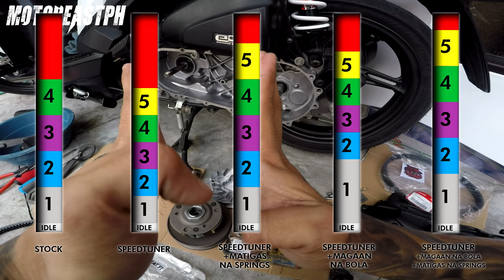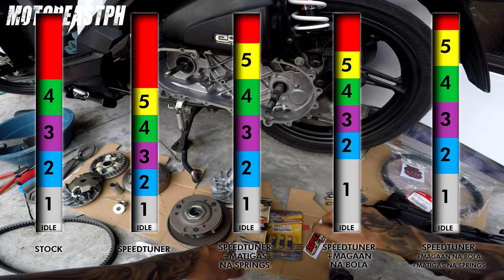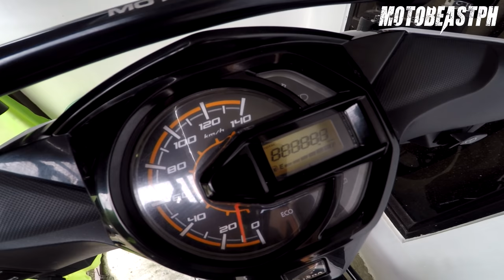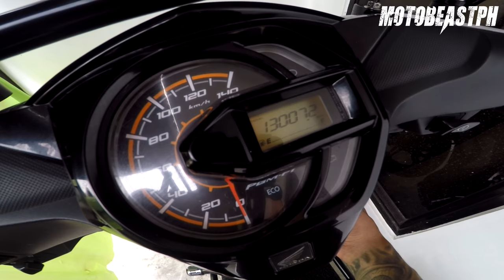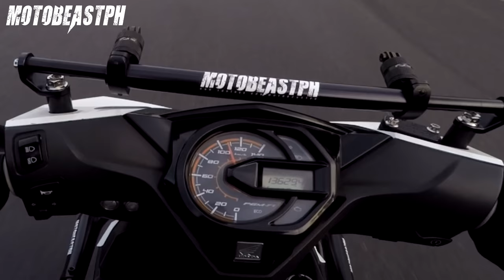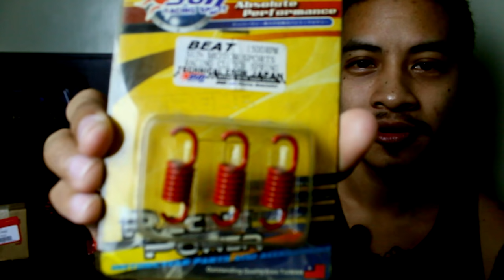Speedtuner Pulley Set by Mickey Mazo | Honda Beat Pang-Gilid Upgrades (Part 1)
Honda Beat CVT Upgrade! SPEEDTUNER PULLEY SET by Mickey Mazo. Installation and tuning tips with 500km break-in review. Next up? SPEEDTUNER WINGBELL and SUPER OIL 10W50 from Em David!

Gears/Equipments:

RG-07 - Discontinued
Knee Guard: Komine SK-690 CE - Discontinued
Riding Jacket: Komine JK-093 Air Stream M-JKT Cordova - Discontinued

Song: Cruiser
Artist: Magic In The Other
Genre: Jazz & Blues

Song: Arcade
Artist: Lakey Inspired